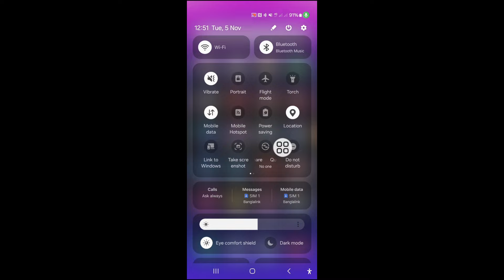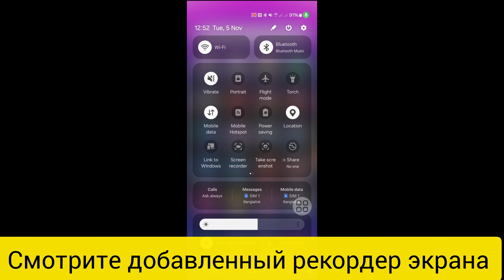Исправление! Samsung Galaxy Screen Recorder Option не показывает верхнюю панель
В этом видео я покажу вам, как исправить! Samsung Galaxy Screen Recorder Option не показывает верхнюю панель очень простым способом. Так что смотрите это видео внимательно и не пропускайте его, если вы пропустите его, то не поймете все до конца, поэтому если у вас возникнут какие-либо проблемы, вы можете задать их мне и оставить комментарий ниже, я постараюсь решить вашу проблему, если вам понравилось это видео, то, пожалуйста, нажмите «Нравится» и подпишитесь на мой канал, спасибо.

Ваши вопросы:--- ⤵️
√ Параметр записи экрана не отображается
√ Параметр записи экрана не отображается верхнюю панель
√ Параметр записи экрана Samsung не отображается
√ Параметр записи экрана Samsung отсутствует